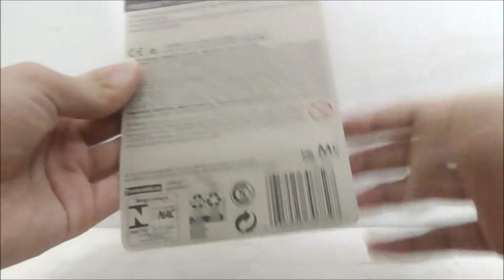Matchbox Porsche 911 Carrera Cabriolet unboxing and review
Most Recent Upload from *slaps Hot Wheels fan in the face*

Most Popular Upload from *slaps Hot Wheels fan in the face*